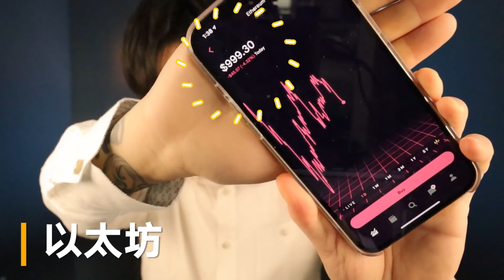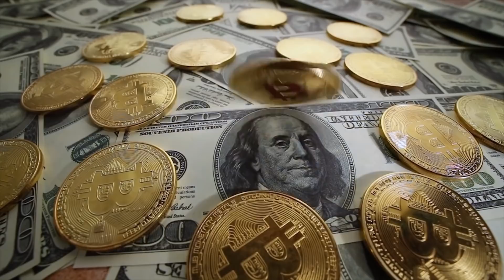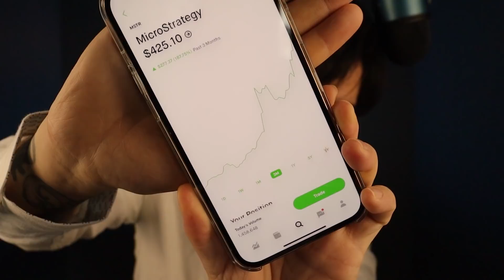2021 比特幣已經進入牛市？最好的進場時間 🤭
截止 2021 年 1 月 8 號，比特幣已經正式衝破 4 萬美金，現在平均每個比特幣已經來到 41,175 美金，你還沒購買比特幣嗎？

比特幣在短時間之內以驚人的速度大幅度地增長，讓許多人開始留意到虛擬貨幣市場，也讓很多人想要趁這個機會進場大賺一筆。

雖然我在之前的影片裡已經分享了我認為最好的進場時間、投資策略，但是，還是有很多的小夥伴紛紛私訊問我對於比特幣的看法，還有其他虛擬貨幣的投資建議。

在今天的視頻裡，我會就目前虛擬貨幣市場的情況，跟大家進一步分享我近期和長期的投資策略，讓大家也能借用投資工具槓桿財富！💰💰

時間軸：
00:00  前導
01:17  比特幣現況
02:23  現在還能入場嗎？
04:45  為什麼需要冷錢包？
07:45  比特幣黑天鵝事件
09:00  我的投資策略
09:35  虛擬貨幣投資平台推薦
10:14  如何購買 THETA？

🎒 我的設備：
📷 相機Canon M50 -
🎙 相機麥克風 Rode -
🎤 電腦麥克風 -

✅ 微信ID：
leemedia